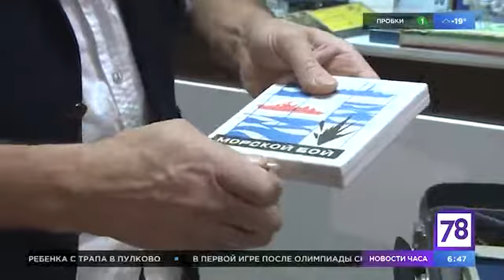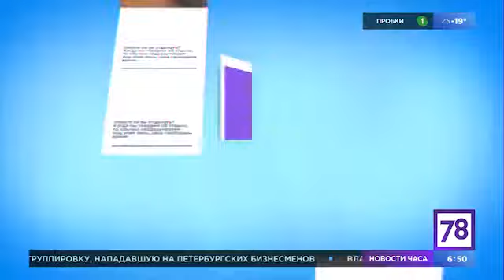Об истории игры "Морской бой"